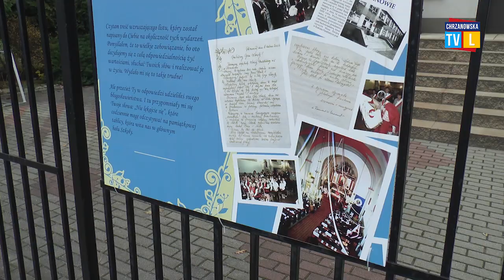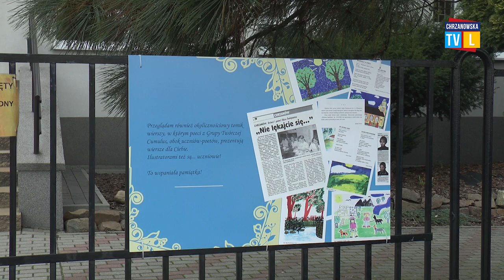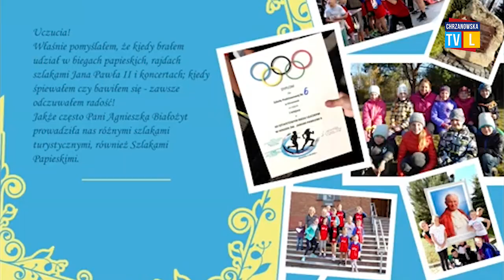Jubileuszowa wystawa przy SP 6 w Chrzanowie